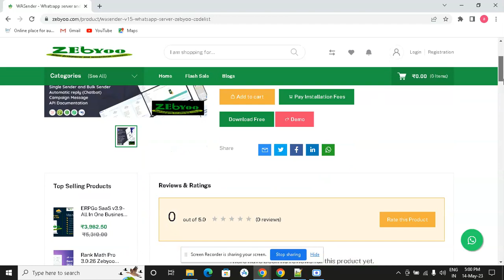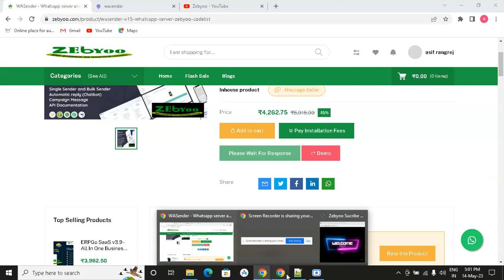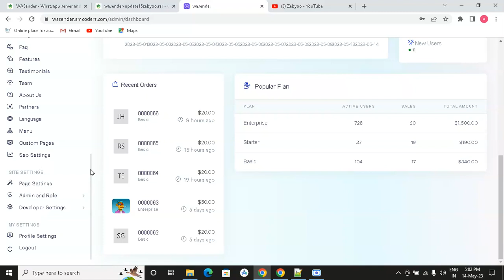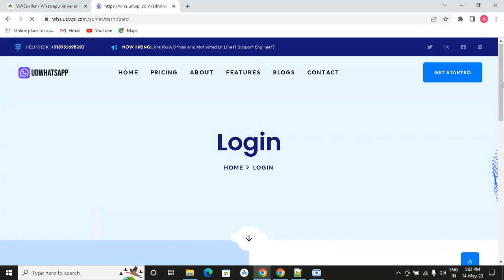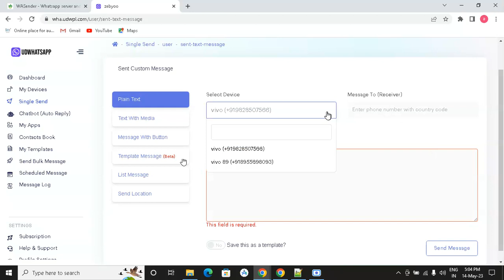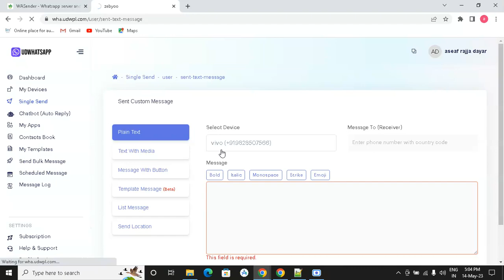WASender Whatsapp server and bulk sender (SAAS) Nulled Version v1.5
WASender Whatsapp server and bulk sender (SAAS) v1.5  nulled  its Completely nulled no need key
WASender is a whatsapp marketing platform its build with Laravel and Node Js. WhatsApp is one of the most popular messaging apps in the world, with over 2 billion active users. This makes it an attractive platform for businesses to reach out to potential customers and engage with their existing customer base. The WASender customers can create multiple device for sending message to his target audience. useing WASender user can create chatbot for automatic reply. with WASender lots of features available for engage with directly to the target audiences. WASender script has 10+ automatic payment gateways and unlimited offline payment gateways. It has included web installer to install the script from GUI mode.
install the script from GUI mode.